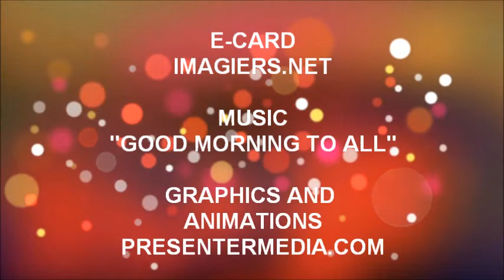JOYEUX ANNIVERSAIRE SHAYNA !